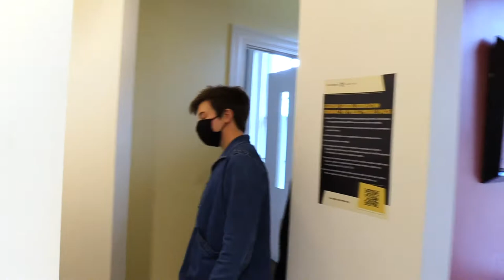MOSAIC 25 Questions for the Class of 2025 | Margaret Cuninggim Women's Center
Margaret Cuninggim Women's Center:
Mission: The Margaret Cuninggim Women’s Center is an affirming space for women and for all members of the Vanderbilt community that actively resists sexism and all forms of oppression by providing resources and educational programming:
We believe that progress toward gender equity calls all of us to be champions for change.
We work to build community in diversity by creating spaces for open dialogue.
We strive to foster a community of belonging on Vanderbilt’s campus and to empower all people to have a voice.